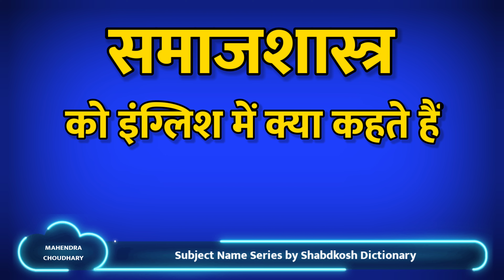Samajshastra ko English mein kya kahate Hain / Subject Name Series by Shabdkosh Dictionary